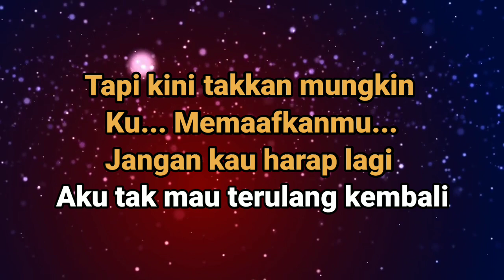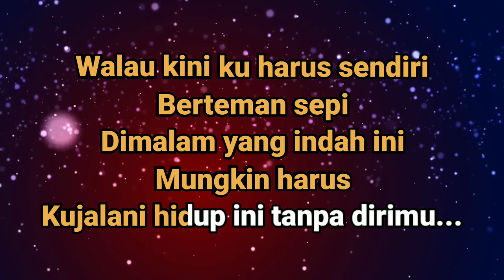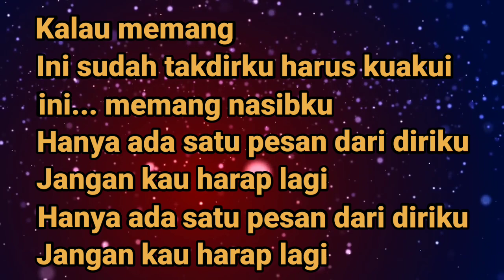JANGAN KAU HARAP LAGI||Loela Drakel||Karaoke Nada Pria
Karaoke JANGAN KAU HARAP LAGI - Loela Drakel - Nada Pria